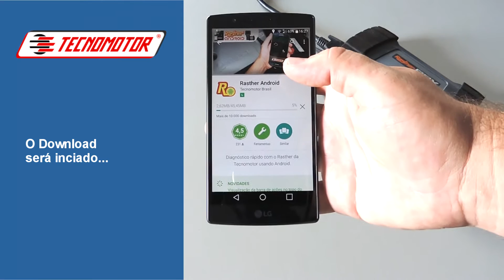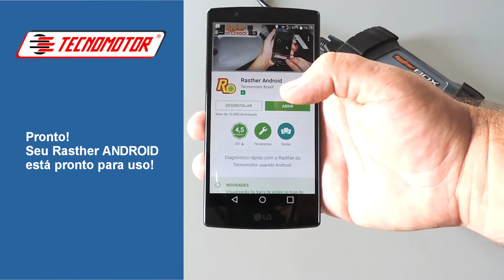Rasther ANDROID - instalação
Veja com é rápido e fácil instalar o aplicativo Rasther ANDROID no seu Tablet ou smartphone:  Diagnóstico automotivo na palma da mão!